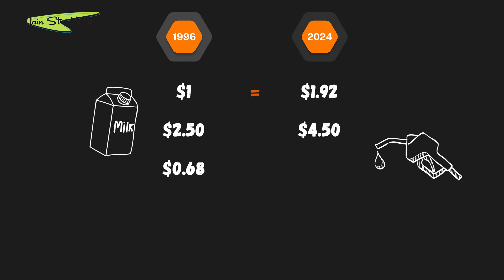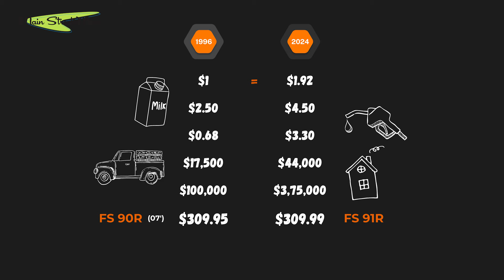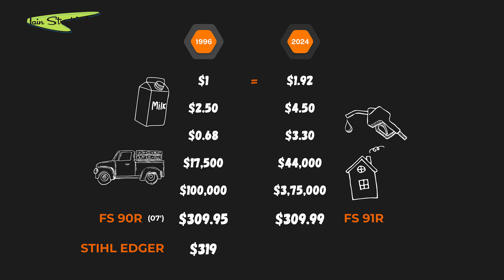Comparing STIHL prices over 30 YEARS! 1996 to 2024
It was a normal routine day when Chip was strolling through the office until he stumbled upon some old pictures in a dark tucked-away closet. Upon first look the pictures seemed sweet reminders of the early years of Main Street Mower. However, that changed quickly when chip noticed what was printed on the price boards in the background of those pictures.

Chip could not believe his eyes. He had actual proof of what every Stihl chainsaw, hedge trimmer, edger, blower, and string trimmer costed almost 30 years ago, back in 1996.

That was the eureka moment when Chip said: "My viewers need to know this!". Hence, presenting to you this weekend, 'Stihl prices: 1996 vs 2024'. Tune in as we analyze how ridiculously low STIHL pricing is, specially now, during their 2024 Spring Sale.

[ VIDEO CHAPTERS ]

00:00 Video Introduction
01:17 Other Price Rises due to Inflation
02:23 Stihl prices 1996 vs 2024
03:57 Stihl's background
05:30 Thank you